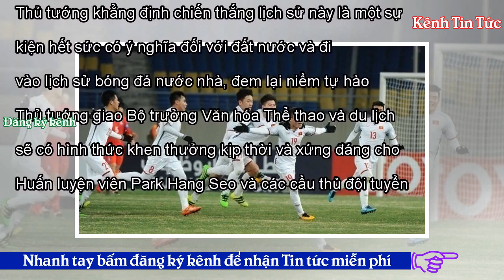Thủ tướng gọi điện chúc mừng chiến thắng lịch sử U23 Việt Nam - Kênh Tin Tức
Việt Nam19:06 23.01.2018URL rút ngắnThủ tướng Nguyễn Xuân Phúc đã trực tiếp gọi điện thoại Tổng Thư ký Liên đoàn Bóng đá Việt Nam Lê Hoài Anh đang có mặt tại Trung Quốc, chúc mừng Huấn luyện viên Park Hang Seo và toàn bộ đội tuyển U23 Việt Nam. Ngay sau khi đội tuyển U23 Việt Nam giành chiến thắng ấn tượng 6-5 sau loạt đá luân lưu nghẹt thở trước đội U23 Qatar và lần đầu tiên giành quyền vào trận chung kết của Giải vô địch U23 châu Á, Thủ tướng Nguyễn Xuân Phúc đã trực tiếp gọi điện thoại Tổng Thư ký Liên đoàn Bóng đá Việt Nam Lê Hoài Anh đang có mặt tại Trung Quốc, chúc mừng Huấn luyện viê...